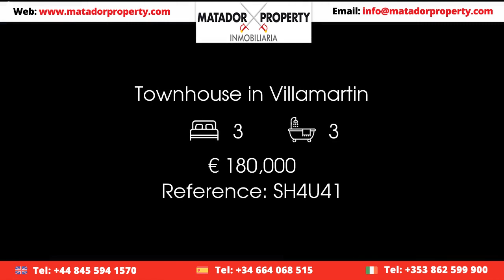Townhouse in Villamartin Price 180000 Ref SH4U41